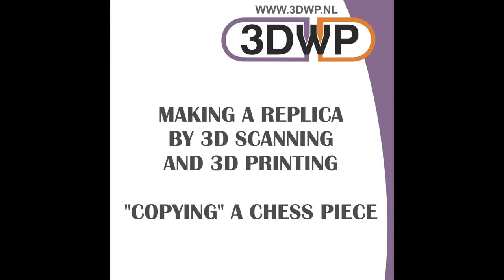Making A Replica By 3D Scanning And 3D Printing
This is a short video that shows how you can use a 3D scanner and 3D printer to make a replica of a missing chess piece. In this case we have a white tower, the black version is missing.

The 3D scanner that was used here is a Matter And Form which uses laser lines to scan a part. It's a fairly cheap 3D scanner with varying results but here it was perfect for the job.

With Meshmixer you can easily edit a 3D mesh, often there are some blobs or small defects and you can ''smooth brush'' those away. This amazing piece of software can be downloaded for free

Also check this website (in Dutch) for more info about free 3D printer software

The file was 3D printed with an Up Box with black ABS plastic.